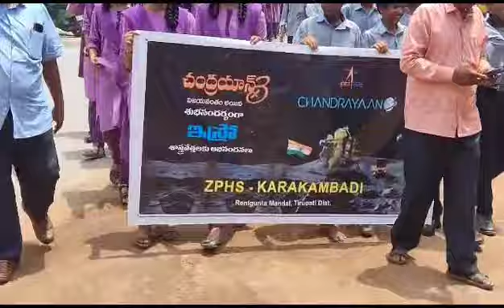JAI HO CHANDRAYAAN 3 @My School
educational video
Chandrayaan-3 is the third Indian lunar exploration mission under the Indian Space Research Organisation's Chandrayaan programme. It consists of a lander named Vikram and a rover named Pragyan, similar to those of the Chandrayaan-2 mission.